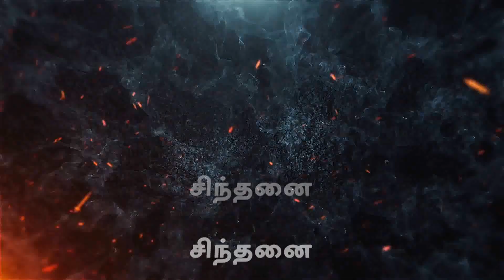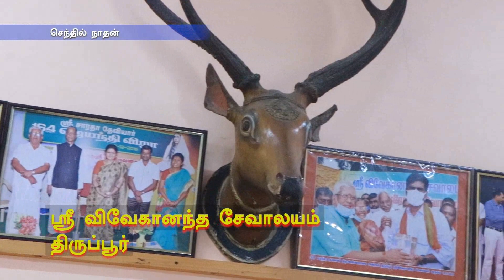விழித்துக்கொள் - விவேகானந்தரின் உந்துதல்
தினம் ஒரு விவேகானந்தரின் சிந்தனை துணுக்குகள் ..
இந்த காணொளி முழுவதும் குழந்தைகள் மற்றும் இளைஞர்களை ஊக்குவித்து முன்னேற்றப்பாதைக்கு வித்திடும் நோக்கத்துடன் பதிவிடப்படுகிறது.

பேசாளர் - விவேகானந்தரின் பக்தர்
செந்தில் நாதன்
விவேகானந்தா சேவாலயம் - திருப்பூர்

ஒருங்கிணைப்பாளர்
இள தமிழ்

உங்களின் நேர்மையான கருத்தை மறக்காமல் குறிப்பிடுங்கள் எங்களுக்கு அது ஒரு நல்ல வழிகாட்டியாக இருக்கும், அனைத்து கருத்துக்களும் வரவேற்கப்பட்டு.

உங்களுக்கு எங்களுடன் சேர்ந்து நடிக்கவோ அல்லது மற்ற திரைப்படம் சார்ந்து எங்களுடன் பயணிக்கவோ விருப்பம் இருந்தால் மேலே உள்ள எண்ணிற்கு தொடர்பு கொள்ளவும்.